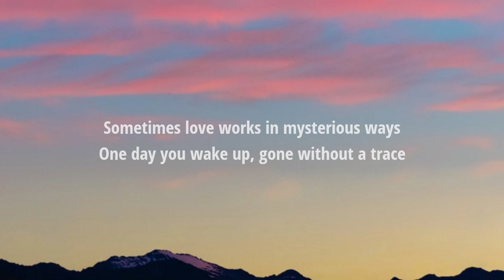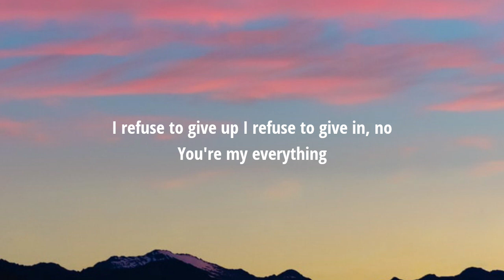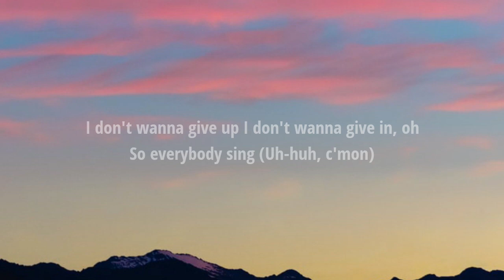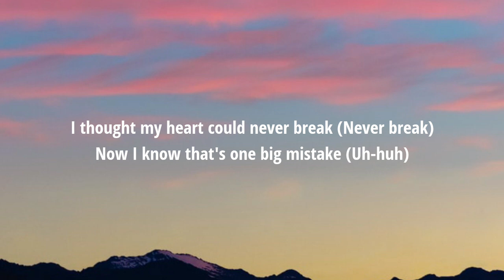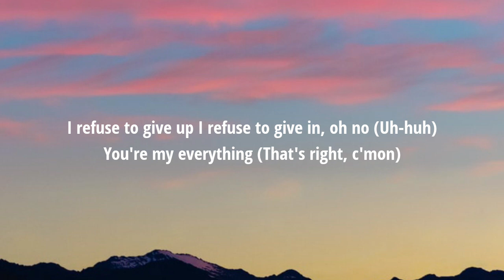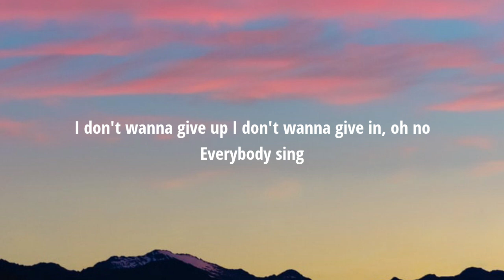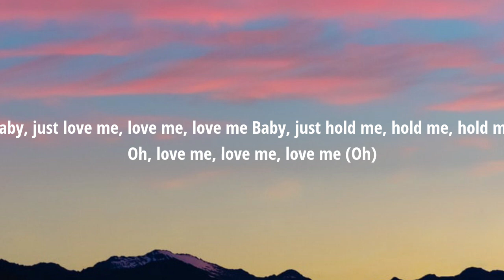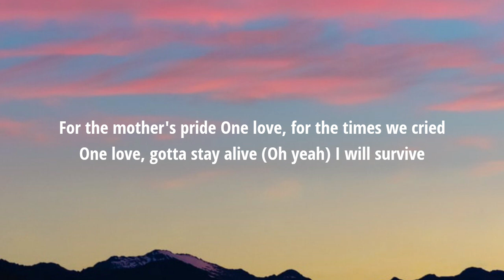Blue - One Love (Lyrics)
Lyrics:

[Intro]
Yeah, alright

[Verse 1]
It's kinda funny how life can change
Can flip 180 in a matter of days
Sometimes love works in mysterious ways
One day you wake up, gone without a trace

[Pre-Chorus]
I refuse to give up
I refuse to give in, no
You're my everything
I don't wanna give up
I don't wanna give in, oh
So everybody sing
(Uh-huh, c'mon)

[Verse 2]
Late at night I'm still wide awake
Feel this is far more than I can take
I thought my heart could never break (Never break)
Now I know that's one big mistake
(Uh-huh)

[Pre-Chorus]
I refuse to give in, oh no (Uh-huh)
You're my everything (That's right, c'mon)
I don't wanna give in, oh no
Everybody sing

[Chorus]
One love, for the times we cried (Times we cried)

[Bridge]
Baby, just love me, love me, love me
Baby, just hold me, hold me, hold me
Oh, love me, love me, love me
Oh yeah
One love
Oh, love me, love me, love me (Oh)

One love (Love)
For the mother's pride
One love, for the times we cried
One love, gotta stay alive (Oh yeah)
For the city streets
One love (One love)
For the hip-hop beats
One love, oh I do believe
One love is all we need